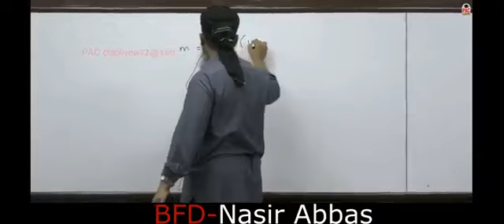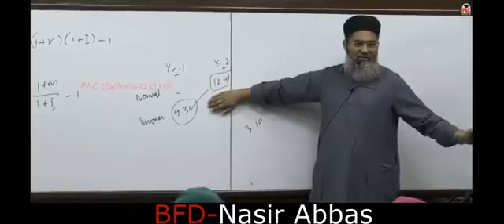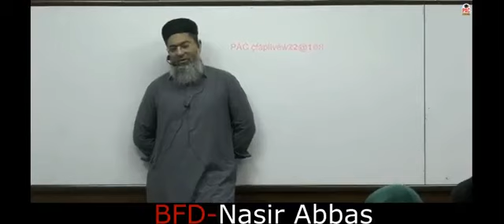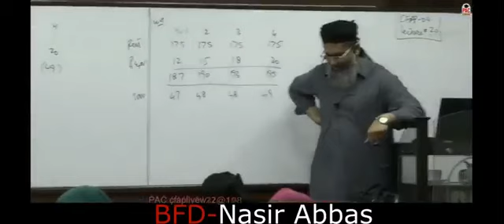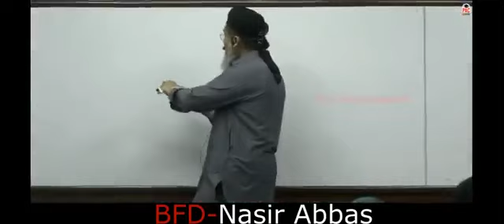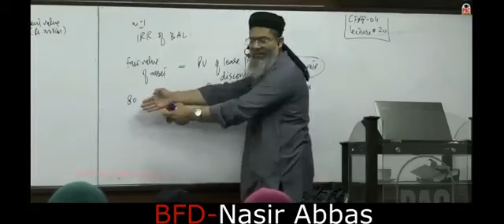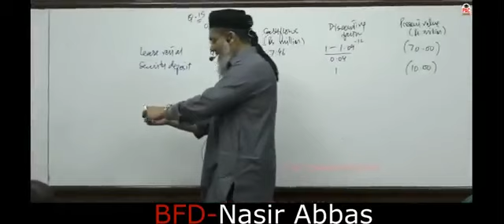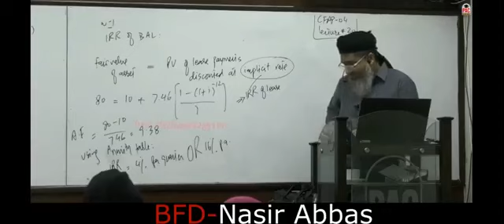CFAP 4 Business Finance Decisions | BFD | Sir Nasir Abbas | Lecture 20 | June 2024 Session